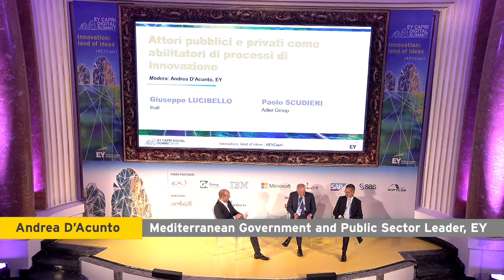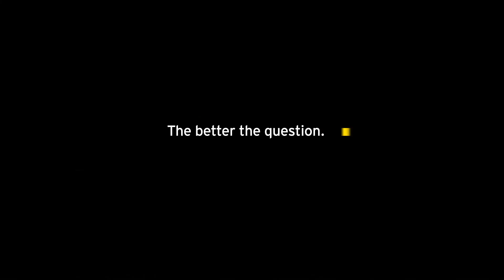EY Capri Digital Summit 2018: Attori pubblici e privati come abilitatori di processi di innovazione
Panel 'Attori pubblici e privati come abilitatori di processi di innovazione' moderato da Andrea D’Acunto - Mediterranean Government and Public Sector Leader, EY con interventi di Giuseppe Lucibello - Direttore Generale, Inail e Paolo Scudieri - CEO, Adler Group. 4 Ottobre 2018